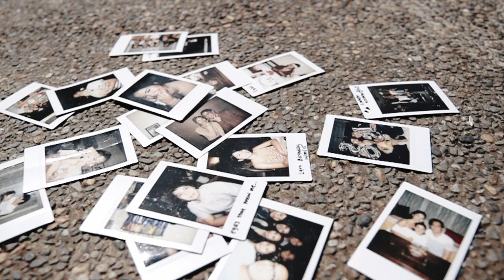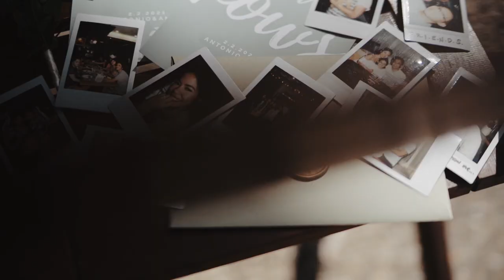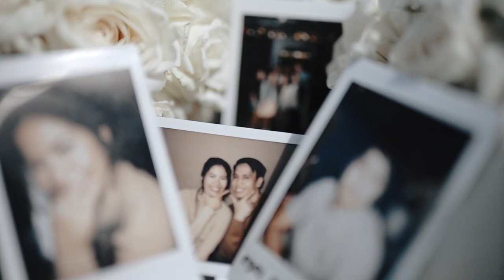Tony and Anna's Wedding at St. Benedict Parish Church - Ayala Westgrove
The Wedding Film of Tony and Anna.

Photo: Bryan Venancio Photography
Video: Wishing Well Films
HMUA: Joan Quizon
Flowers: Amelia Blossoms
Coordination: Kim Torres Events
Gown: Paolo Blanco and BKS Couture
Reception: Bluemoon Events place